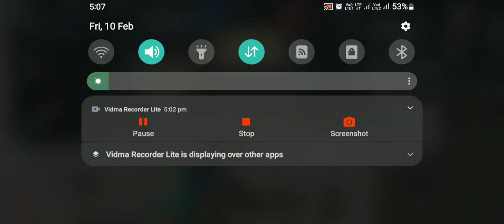Hacker enemies beat us badly